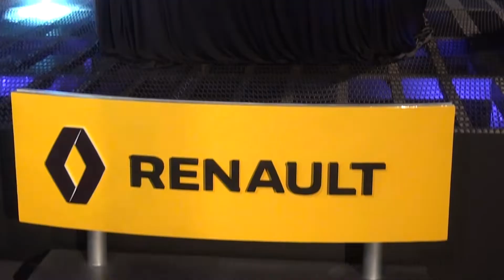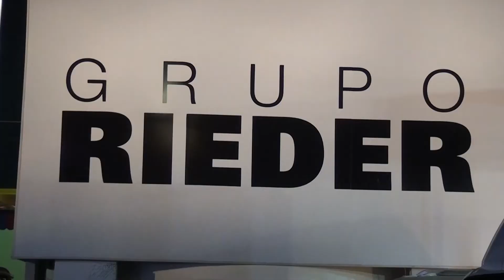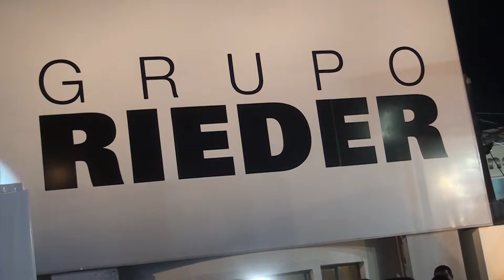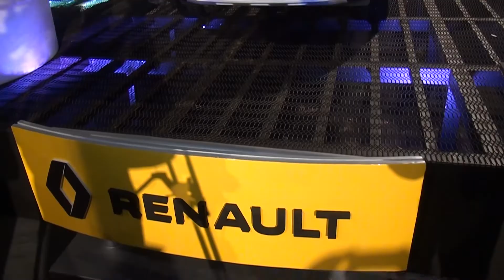Paraguay Productivo 16 de julio de 2018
Bloque Rieder, Lanzamiento Nuevos vehículos Renault